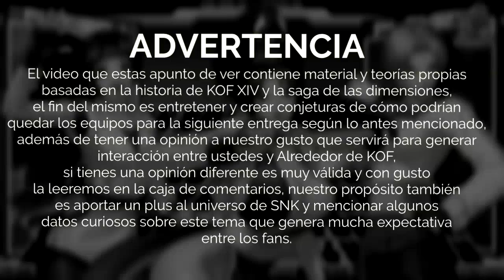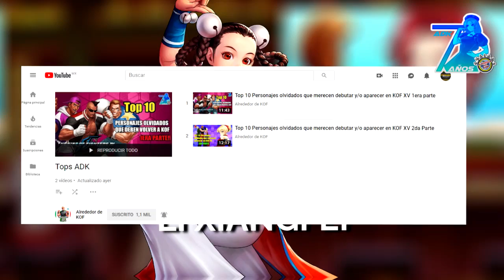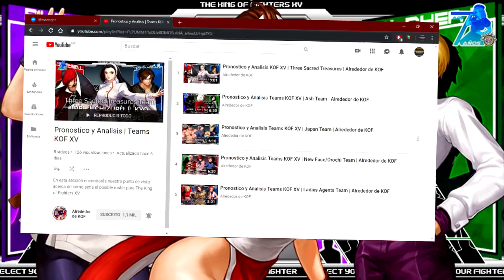Pronostico y Analisis Teams KOF XV | Women Fighters Team | Alrededor de KOF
Vuelve la sección favorita de este canal, esta vez con el equipo de chicas favorito de la comunidad. Hay varias candidatas que pueden formar parte de ellas, pero a continuación les daremos las razones por las que creemos que King Mai y Yuri serán las que representen a este equipo tan icónico en este nuevo KOF XV.

Le agradecemos a Dosek Rosas y a Xenon Kusanagi por apoyarnos en todo momento en la realización de esta serie de videos.